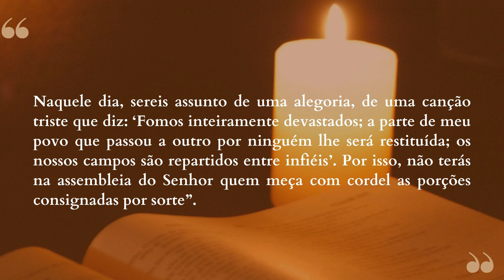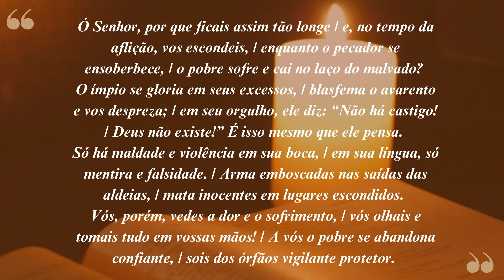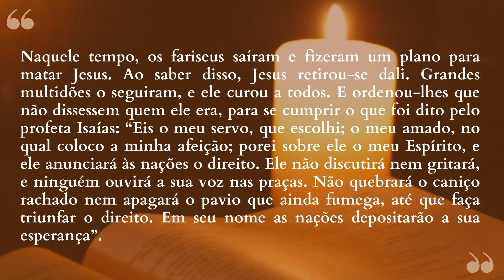"O Senhor não se esquece do clamor dos aflitos" | Lectio Divina - 20/07/2024